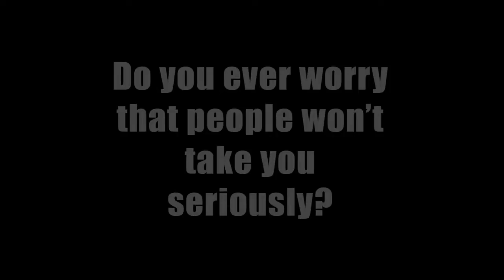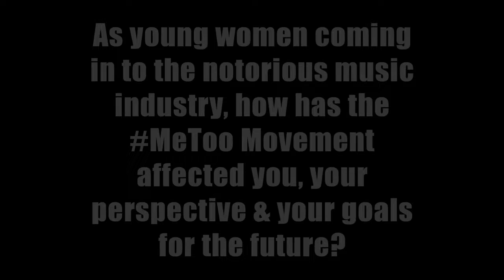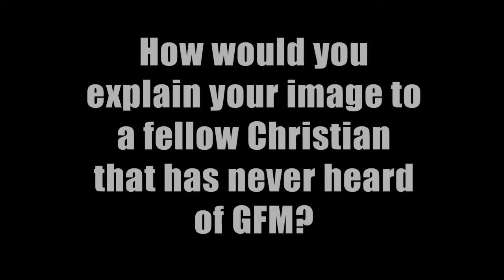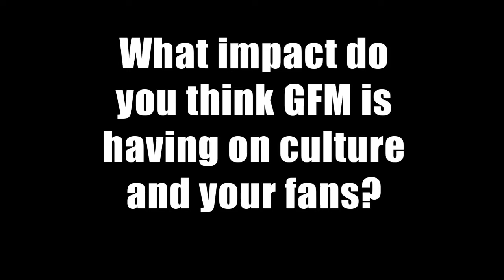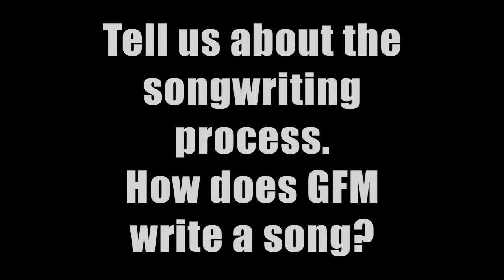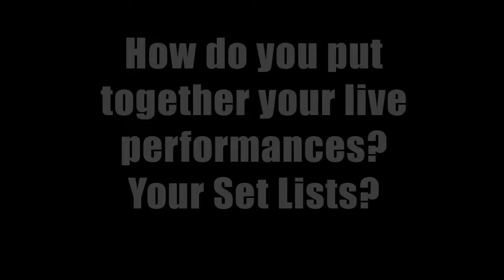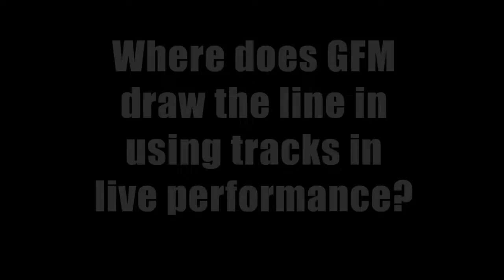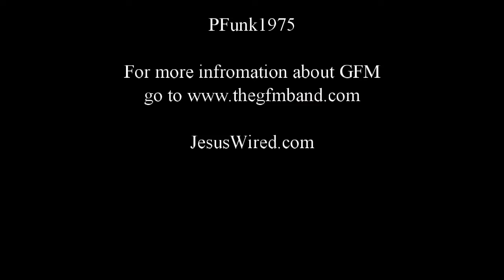Getting Deep with Gold Frankincense & Myrrh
JesusWired Contributor Patrick Shipley caught up with GFM on the road in January. Here is a more in depth look in to the world of GFM.
More GFM content coming soon!

New song/video out at midnight tonight!

Our apologies for the static/slight color issues but it's their hearts that matter!